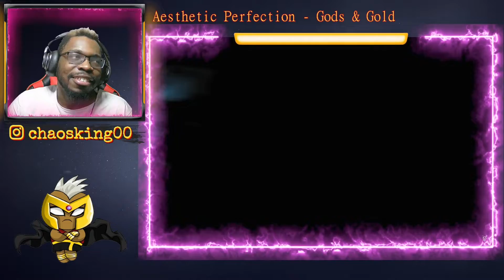Aesthetic Perfection - Gods & Gold Reaction!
WE BACK!!

Reacting to Aesthetic Perfection - Gods & Gold ft. Richard Z. Kruspe this time. This was recommended to me by Raz / Rhianna Spiers.